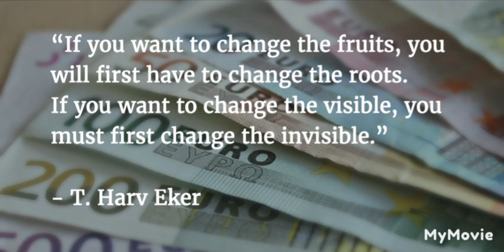change the life/# motivation lines /2023short video